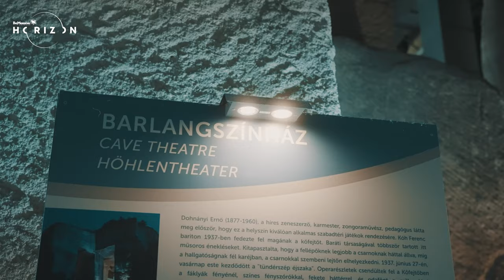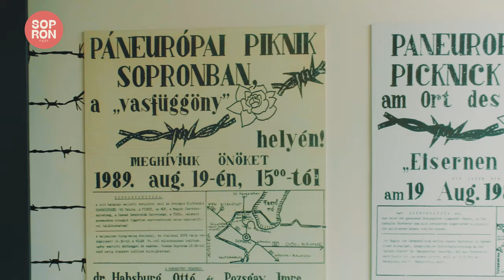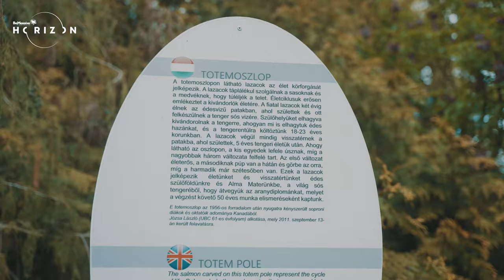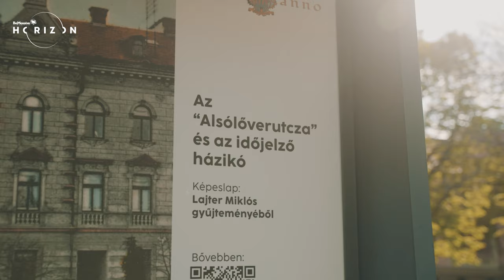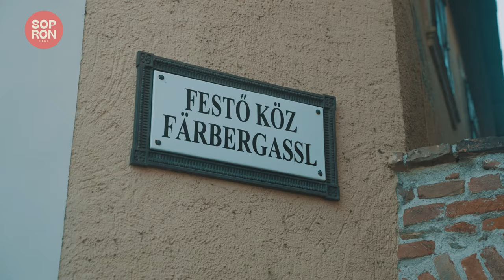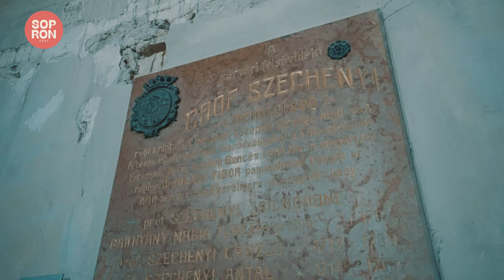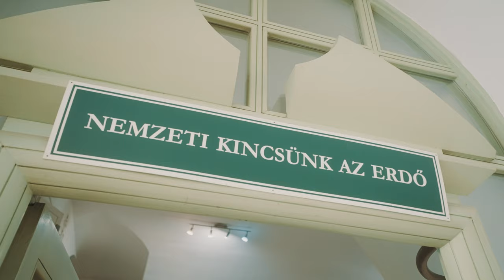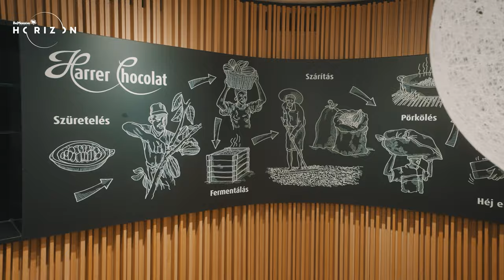BE MASSIVE HORIZON X SOPRON FEST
A Be Massive Horizon 2023-ban a SopronFesten is látványos showt csinált Sopron főterén, a Tűztoronyban. A projekt során bejárták a Hűség Városát és környékét, és káprázatos felvételeket rögzítettek.

film director:
Végh Mátyás - Metha CEO of Be Massive Horizon

Cameraman:
Hőna Dávid

Dron:
Golgovszky Gergő
Surin Ádám

Edit, Colorist
Hőna Dávid

Music
Metha + Secret Factory

SopronFest 2024. május 17-18-19.
WarmUp napok: május 11-16.
Részletek hamarosan!